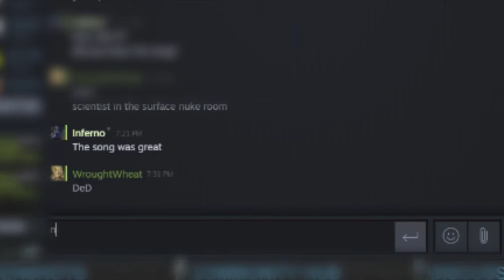SCP: Old Allies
The legend returns bringing joy as good as last time. The longest video I've had to revise over again, shortening from 30 minutes to under 20. This is up there as my favorite.
00:11 Outlasting 049 and 106
1:20 Hardcore living
2:10 It's been awhile
2:18 Backyardians RP
4:25 Oui Oui
5:09 Get back in your hiding places
6:22 The Plan
8:34 Break the windows
9:54 Bargaining with the SCPs
10:43 PEANUT MY LOVE
12:04 SCP Juking
14:00 Ah, goddamit
14:41 Larry's helicopter army
14:50 Leave her Jonny~
15:47 IT WAS NOT
16:40 Hot potato
18:08 Bohemian Rhapsody~